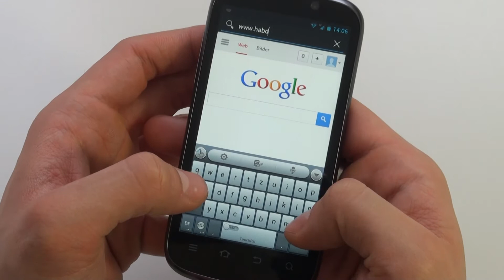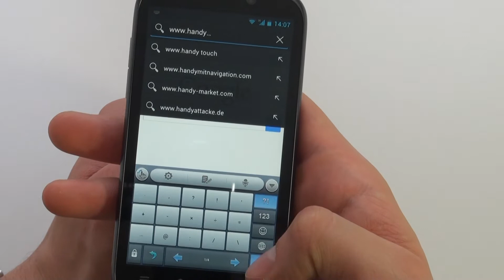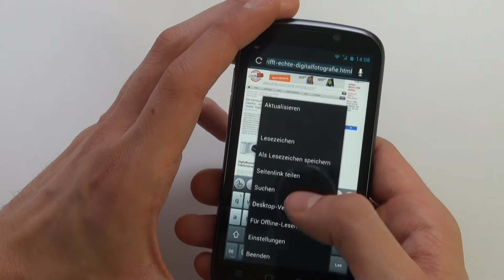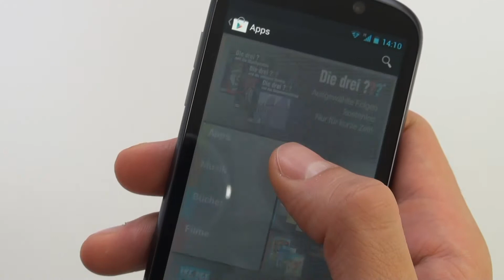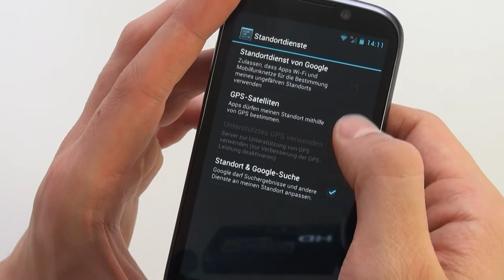ZTE Grand X Intel - Internet - Teil 3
ZTE Grand X Intel

Die Redaktion von handy-mc.de testet die Internetfunktionen des ZTE Grand X Intel. Weitere Informationen zu diesem Handy sowie Meinungen, Erfahrungsberichte und Fotos findet ihr